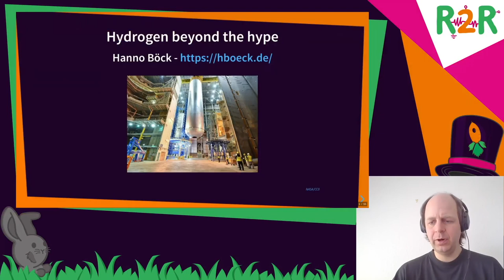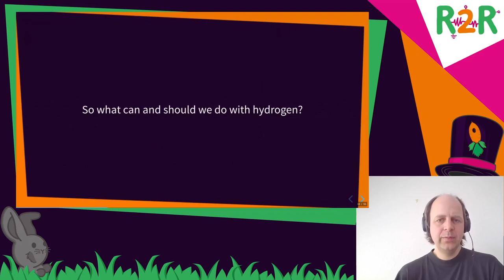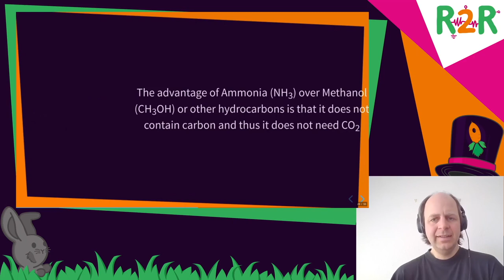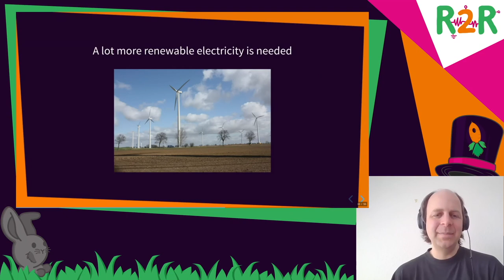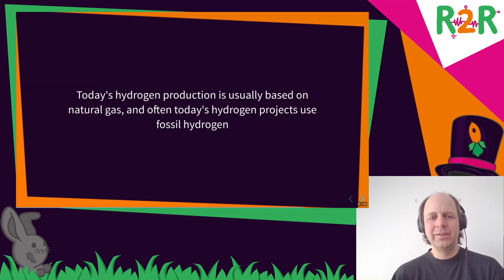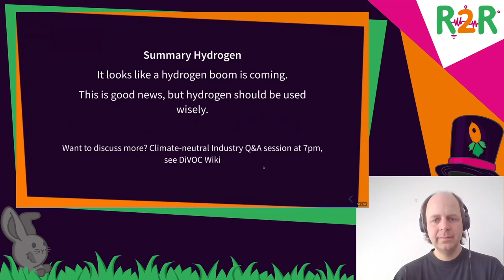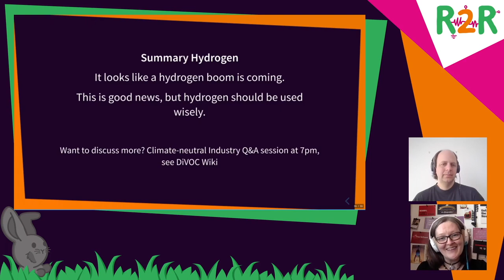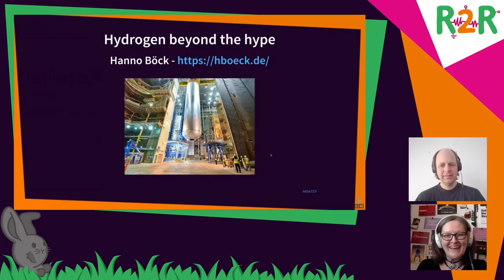DiVOC R2R - Hydrogen beyond the hype - deutsche Übersetzung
Hydrogen is a crucial piece of a future climate neutral industry and lately gained a lot of attention. The talk will separate hype from real need for the smallest molecule and we will look at why will likely see hydrogen-based steel plants in the future, but hydrogen-based cars and heaters will play a minor role at best .

The EU recently published a Hydrogen roadmap, many countries, Germany included, have their own hydrogen strategies. Many hydrogen-based pilot projects have been announced lately. Behind the push for hydrogen is a mixture of lobbying interests - primarily by the natural gas industry - and real concern about decarbonizing certain industries.

The talk will give an overview on hydrogen and the current hype. Today hydrogen is usually produced with natural gas, but in the future green hydrogen made with renewable energy and electrolysis will hopefully take its place. There is an emerging consensus that hydrogen will play its role in certain areas like the steel and chemical industry, but it is not the climate panacea that some think it is. We will also detour to some of the molecules that can be made from hydrogen and learn why future ships may run on Ammonia.

Hanno Böck